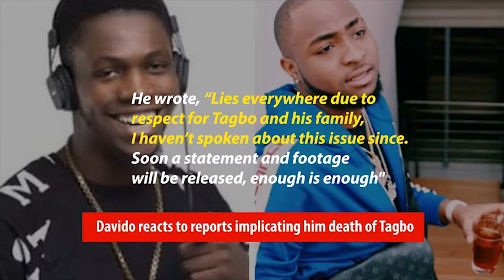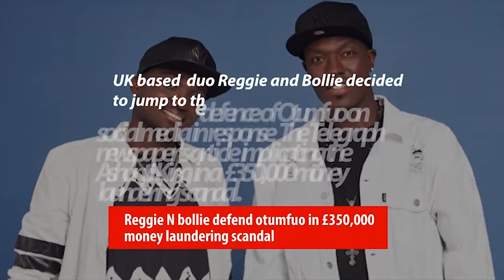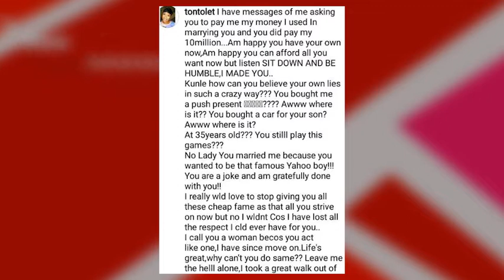Davido reacts to reports implicating him death of Tagbo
Davido publications against him that suggest he was involved in the death of a young man called Tagbo.
He wrote, “Lies everywhere due to respect for Tagbo and his family, I haven’t spoken about this issue since. Soon a statement and footage will be released, enough is enough"

Reggie N bollie defend otumfuo in £350,000 money laundering scandal
UK based  duo Reggie and Bollie decided to jump to the defence of Otumfuo on social media in response  The Telegraph newspaper's article implicating the Ashanti King in a  £350,000 money laundering scandal.

Tonto Dikeh says she made her ex-hubby who he is today
Tonto Dikeh and ex-husband, Olakunle Churchill. have gone out on their own to give us more than we ever asked for. We have been privy to a lot of their private issues; from abuse to the facade behind the extravagance to the cheating among others.

Kwaku Manu opens up about his beef with Lilwin
Kwaku Manu has told the world the cause of their beef which has just started. Speaking on Thunder TV,  he asked Kwadwo Nkansah to be careful with the young boys he walks around with.
He said during the TV interview that “God use me to make Lilwin a star”.